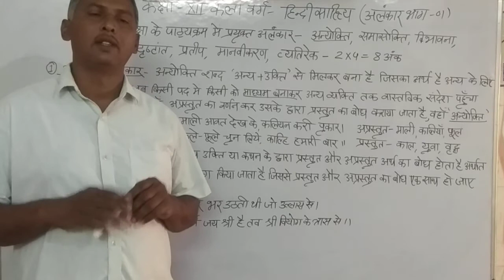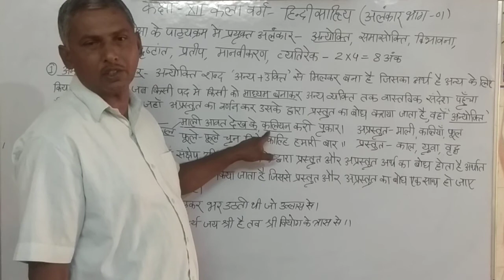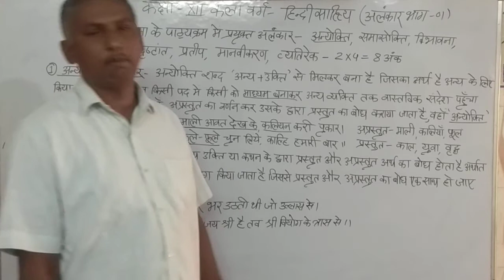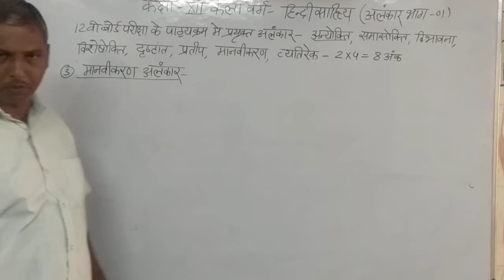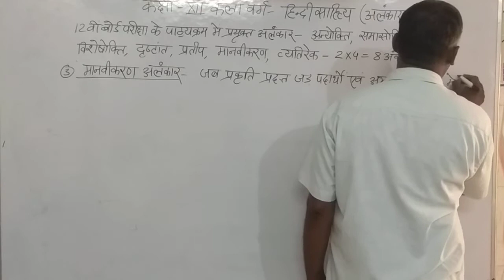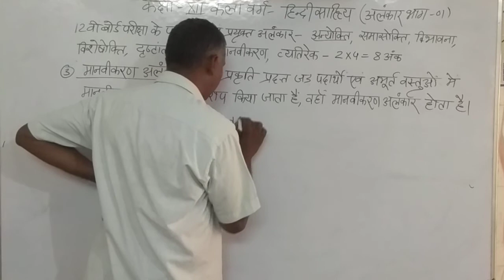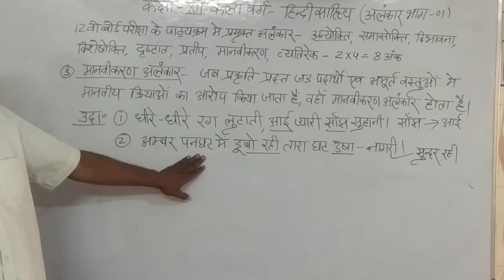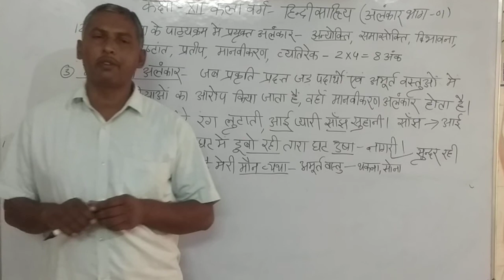Class 12th Hindi Literature अलंकार (part -1)